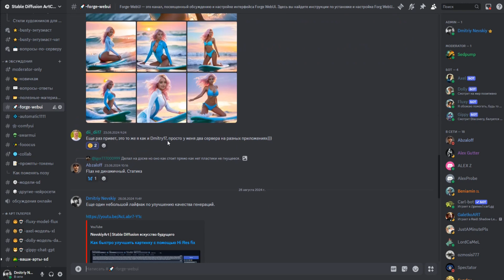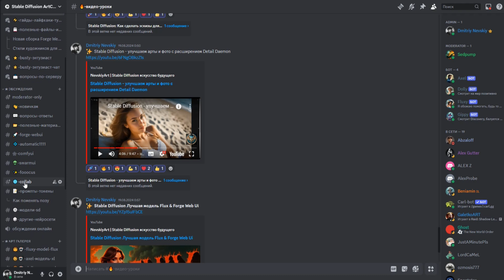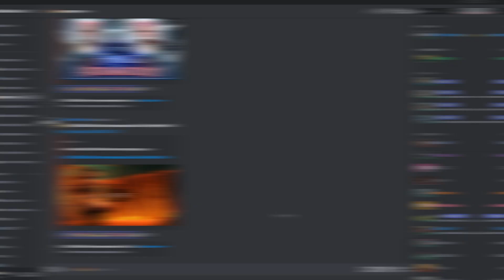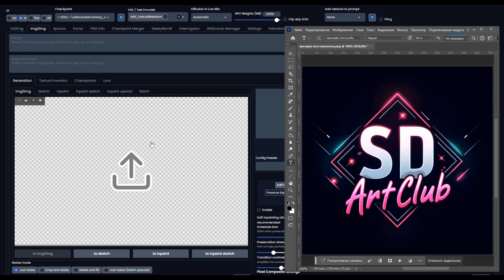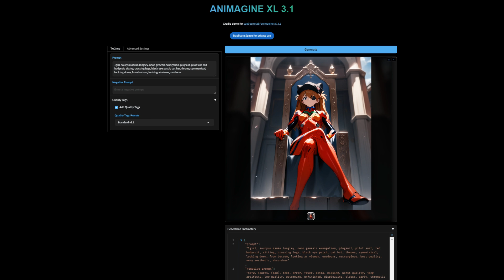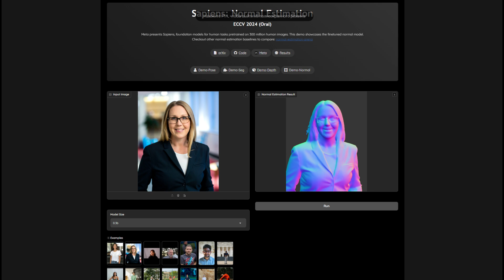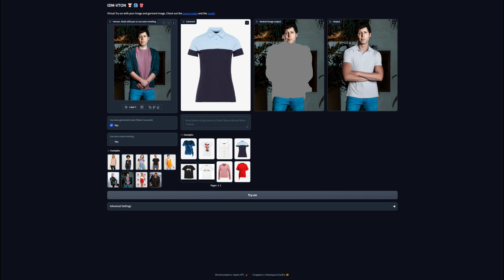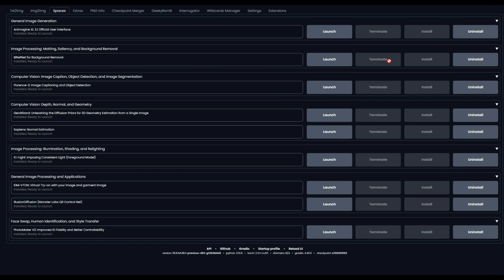STABLE DIFFUSION: Forge WebUi обзор что нового?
Всем привет! Сегодня расскажу о том что нового в Forge WebUi. Сделаю небольшой обзор обновлений в img2img, а так же новой вкладки SPACE  c дополнительными моделями.

00:00 - Небольшое вступление
02:01 - Forge WebUi что нового?
02:32 - Как скачать новую сборку ForgeWebUi
03:43 - Что нового в IMG2IMG
05:07 - Обзор вкладки SPACE

В сборке предустановлены дополнительные настройки, удобный интерфейс, красивая тема, много полезных расширений, vae, апскейлеры, текстовые инверсии, стили и др.